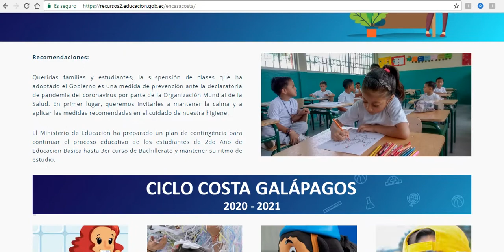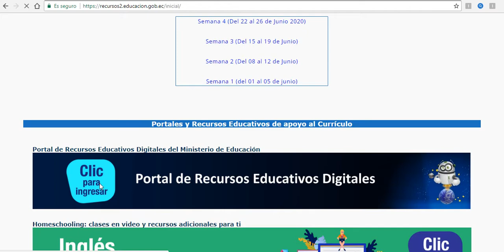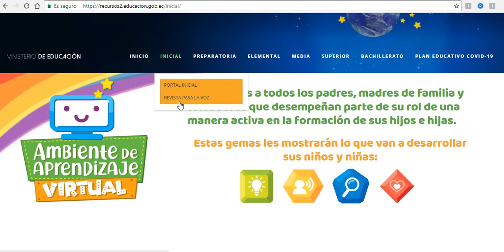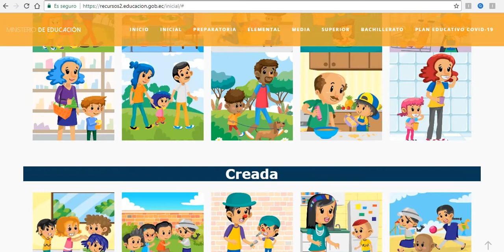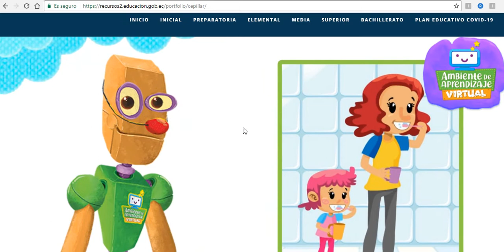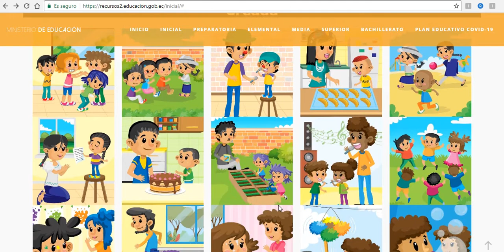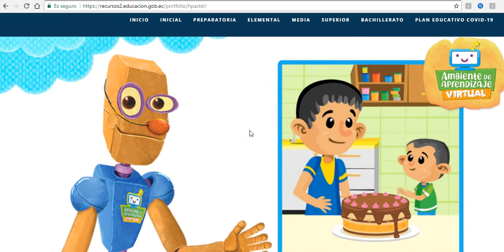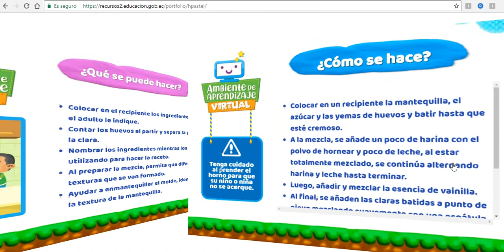COMO INGRESAR AL PORTAL DE INICIAL PASO A PASO